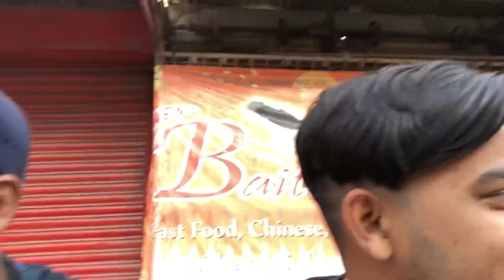Subha | Baithak | ke sath